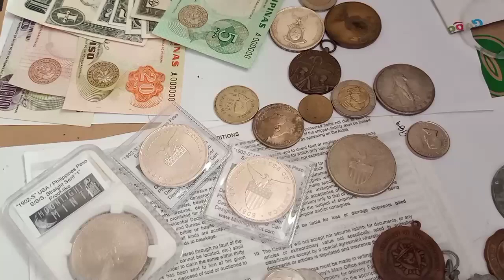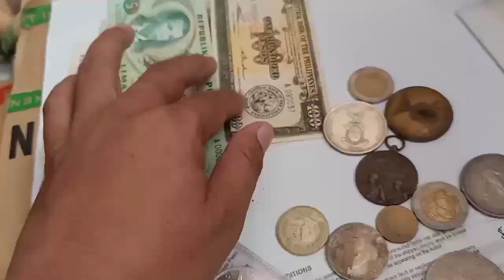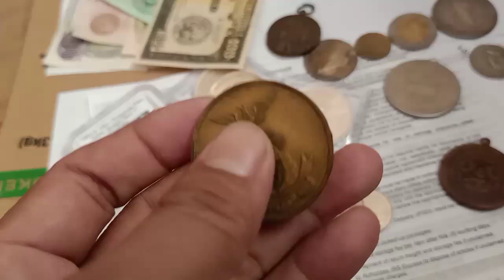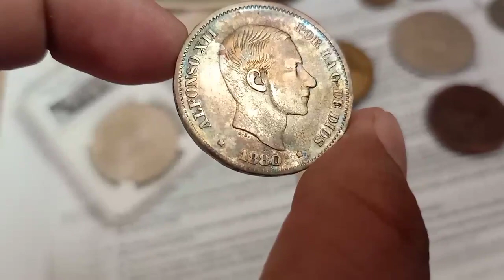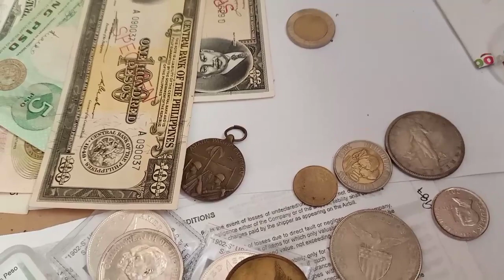5,000 ISA ALAMIN Vlog#474